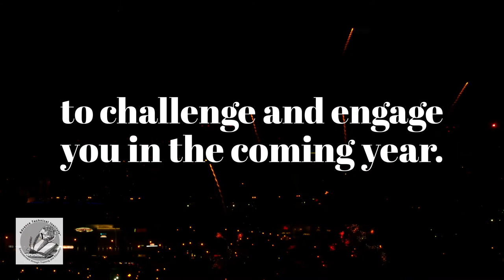ATI 2022 New Year Video hd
A message to our current and past ATI students.
Farewell 2021 and Hello 2022
Thank you for being part of our learning community this past year. It is a privilege to work with learners like you, and we are grateful to join you on your journey. We look forward to bringing you many new courses to challenge and engage you in the coming year.
Happy New Year from the Advance Technical Institute™ Team!